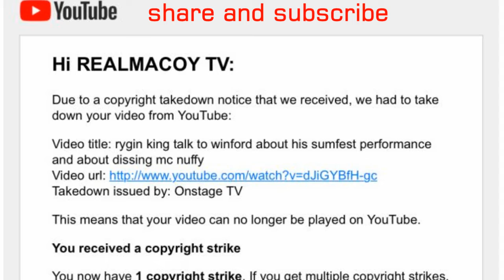masicka represent dancehall on fox news in new york what does this means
danehall artiste fox was on fox news in new york city, he talk about his career as a dancehall artiste representing the music on a global scale and also about being from portmore with fellow incarserated deejay vybz kartel.,...DISCUSSING ABOUT REGGAE AND DANCEHALL, AND ALSO ABOUT SOCIAL ISSUE THAT AFFECT JAMAICA AND JAMAICAN IN THE DISASPOARA.